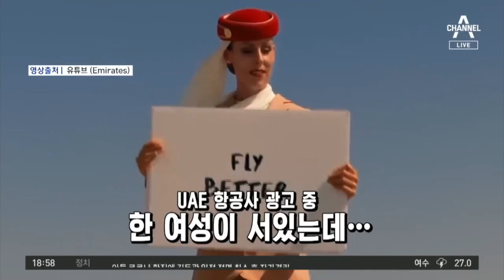지상 828m 건물 꼭대기에 승무원이 올라간 이유는?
〈평일〉
08시 50분 김진의 돌직구 쇼
12시 00분 뉴스A 라이브
17시 20분 뉴스TOP10
19시 00분 뉴스A

〈주말〉
12시 10분 토요랭킹쇼·뉴스A 라이브
19시 00분 뉴스A